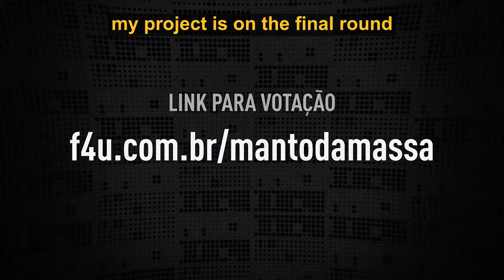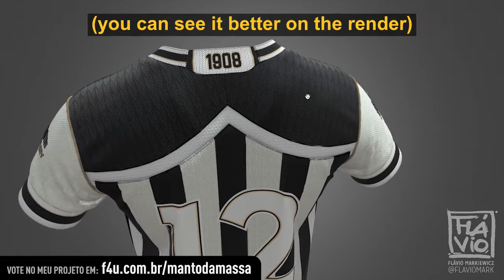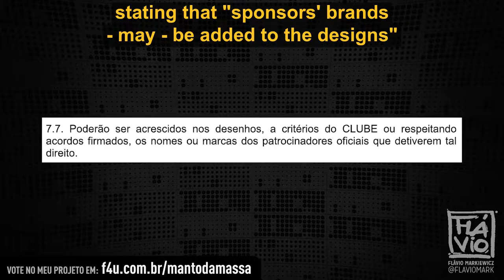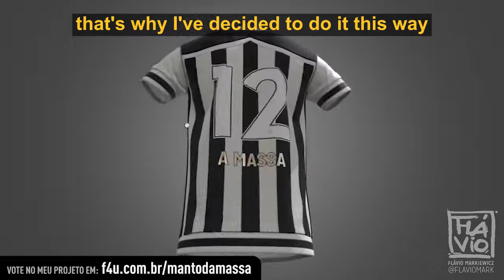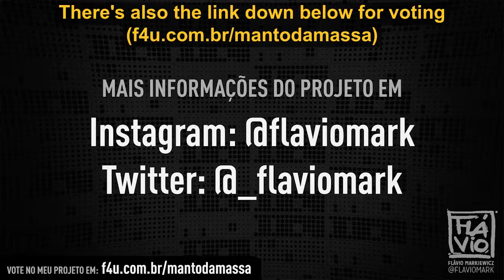MANTO DA MASSA - About the Design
I’ve subtitled this video so that you can be apart of what I’ve been up to. This project is currently (June '20) competing on the final phase of a contest named MantoDaMassa, which roughly (and poorly) translates to “Jersey of the Crowd”. It’s a competition held by Clube Atlético Mineiro and the French manufacturer Le Coq Sportif. The winning design will be produced by Le Coq Sportif, sold to Atlético Mineiro fans and the professional team will play at least one game using it.

This final phase consists on popular vote, which means whatever project gets more votes win the competition. I’d love to be able to count on your votes as well, but the voting system is requiring every voter to inform its CPF Number (our version of the Social Security Number), to make sure everyone will be voting one time and one time only. Anyways, I’d like to thank everyone who is showing support and who was willing to vote to help me in this endeavour. As always, you’re awesome! :D

Here’s some vocabulary and info you may need to fully understand the project:
- GALO: It literally translates to “Rooster”, which is our mascot. However it has been so widely used to refer to our team that now it’s considered a synonym to “Atlético Mineiro”.
- MASSA: It roughly translate to “Crowd”, and is the word to refer to Galo’s supporters and fans.
- MRV ARENA: It’s the future arena that will hold Galo’s matches. It is currently under construction, set to be finished in 2022.
- 13: The number 13, unlike in many cultures, is actually considered Galo’s lucky number. It was the number connected to the rooster in a typical Brazilian game of chance named “Jogo do Bicho” (“Animals Game”).

I have used Clo3D for sewing and cloth simulation. Textures and renders were created in Modo in conjunction with Illustrator and Photoshop.
Thank you very much, “Aqui é Galo”! 🐓